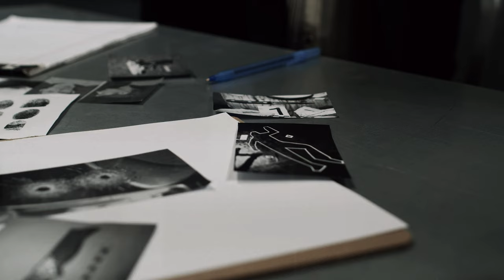Severed Justice (Official Trailer) ~ by Igiza Arts Production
Igiza Arts Production presents: "Severed Justice"

Dates and Times:
  - Friday, July 12th, 2024: 3 PM, 6 PM
  - Saturday, July 13th, 2024: 3 PM, 6 PM, 8 PM
  - Sunday, July 14th, 2024: 3 PM, 6 PM

Location:
  Kenya National Theatre

SYNOPSIS

The murky depths of a corrupt police station serve as the backdrop for a high-stakes political drama. When an activist is brought in for questioning after an attempted assassination, the interrogation reveals layers of deception and hidden agendas.
As personal histories collide and loyalties are tested, the play delves into the complexities of power, morality, and the pursuit of truth in a world where justice is often compromised.